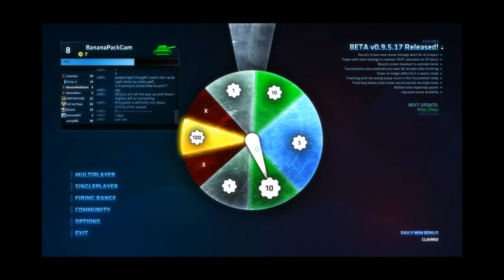Shell Shock Live (I WAS BETRAYED BY MY BROTHER BANANA!)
Steam: ultimatepack4